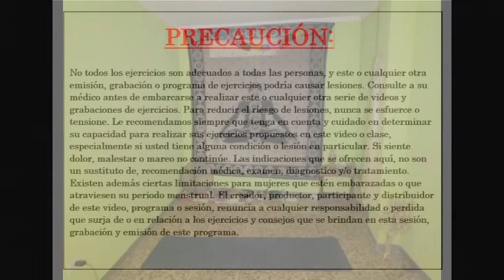yoga creando, gestionando el futuro.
¿el yoga sirve para gestionar objetivos y el futuro? Descubrelo!!!